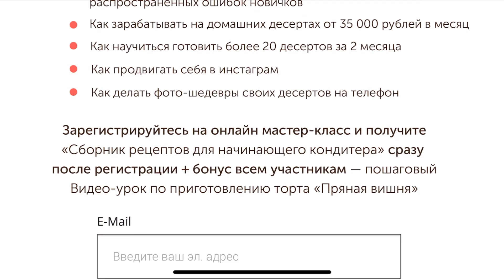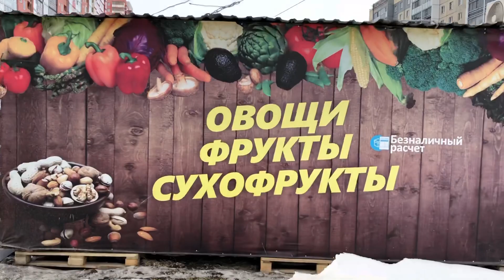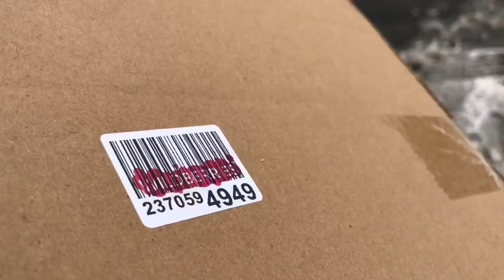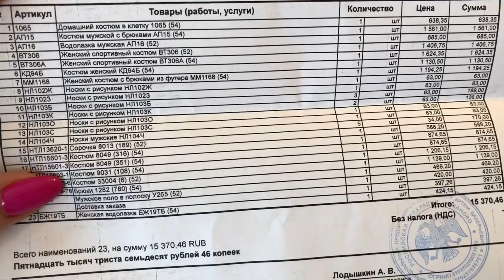ВЛОГ НИНКА СПОРТСМЕНКА | ХРАНЕНИЕ НА ГРИМЕРНОМ СТОЛИКЕ | МОИ ПОКУПКИ